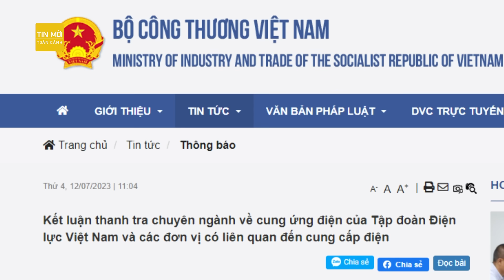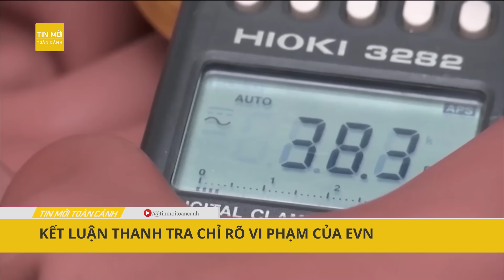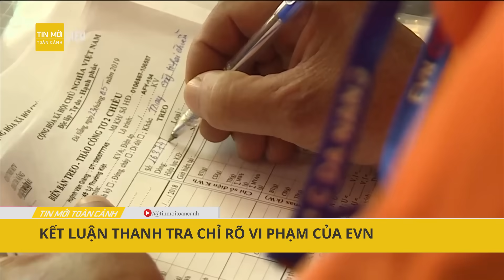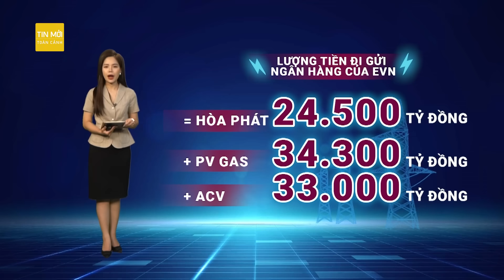Công bố kết luận thanh tra về những vi phạm của EVN trong chỉ đạo điều hành | Tin mới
Tin mới | Kết luận thanh tra chỉ ra loạt tồn tại, hạn chế, khuyết điểm, vi phạm trong chỉ đạo, điều hành cung cấp điện giai đoạn 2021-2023 của Tập đoàn điện lực Việt Nam EVN. Bộ Công Thương yêu cầu EVN tổ chức kiểm điểm, làm rõ trách nhiệm và xử lý hoặc kiến nghị xử lý nghiêm theo quy định.